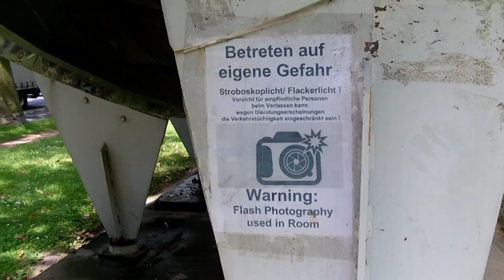Spaceship / Raumschiff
In a Spaceship I risk my health for you  ...;-) I have learnt Levels and found more or less accidentally some variations.